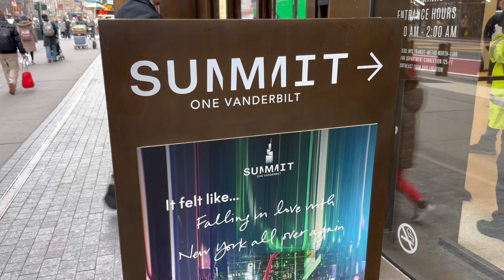Christmas in New York| Dhurata nga koleget| Gatuaj me femijet|Dalim shopping| Bona’s vlog 🎄🎁🤍